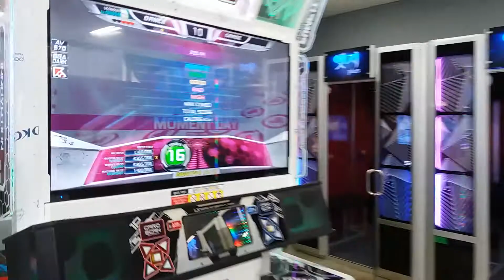[NACO] [D16] 모멘트 데이 (Moment Day)